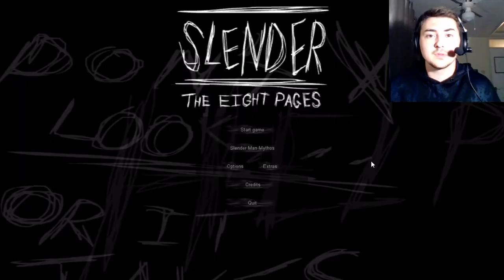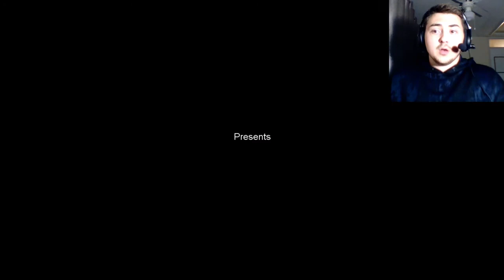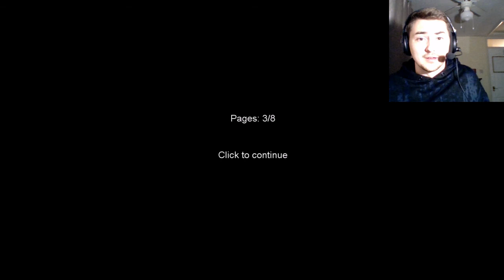I don't do well with horror games | Lets Individually Play - Slender The Eight Pages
We play a horror game for the first time on the channel, I really don't do well with these.